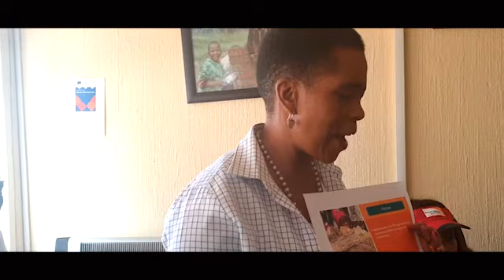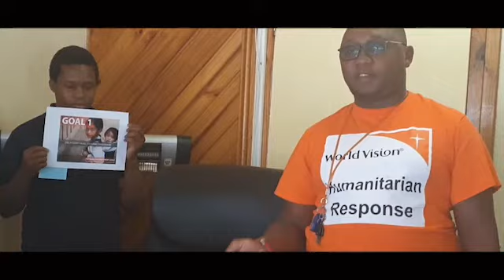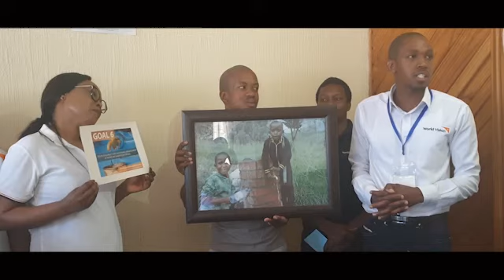UN-CRC 2019 I World Vision Lesotho Staff Reflect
World Vision Lesotho staff commemorate the 30 anniversary of the United Nations Convention on the Rights of the Child, reflecting on the contribution World Vision Lesotho is making towards the well-being of children.